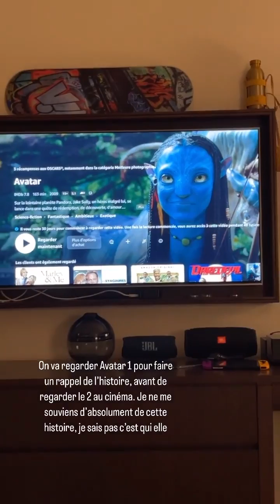HAGDA PRATA - 23 Décembre 2022